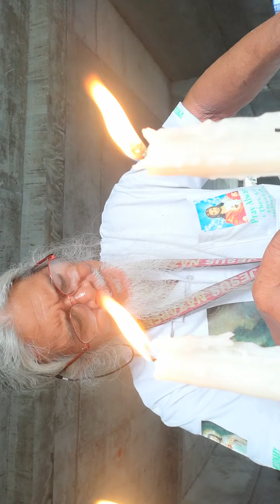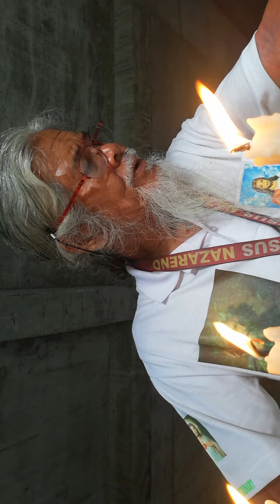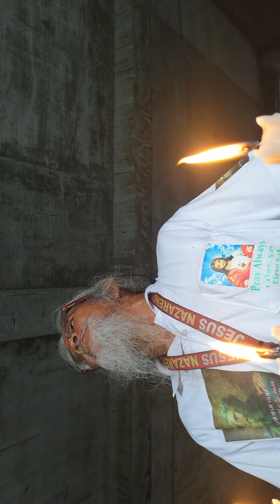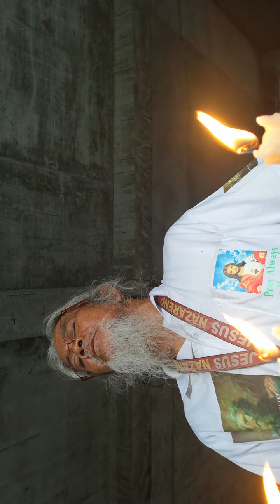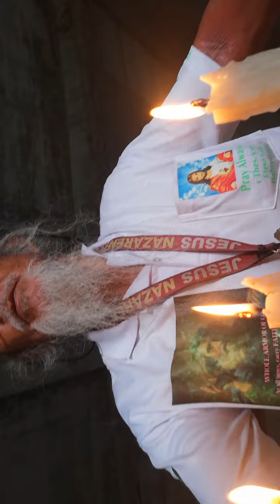AngAnak niJairo at angBabaing Dinudugo:Mar.5:21